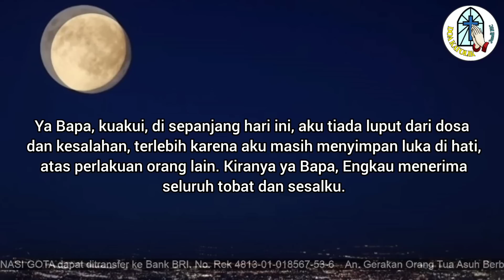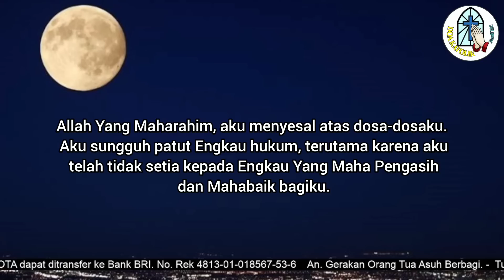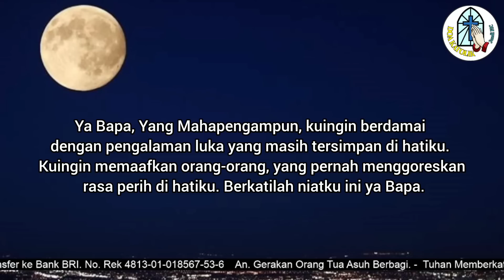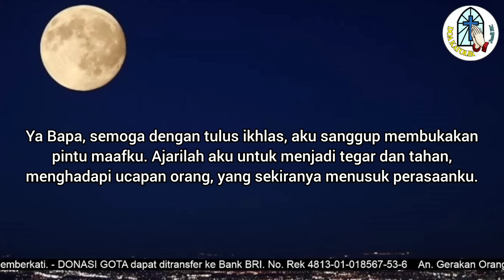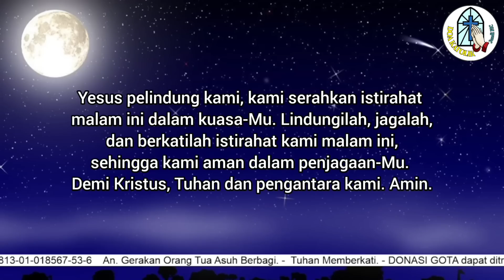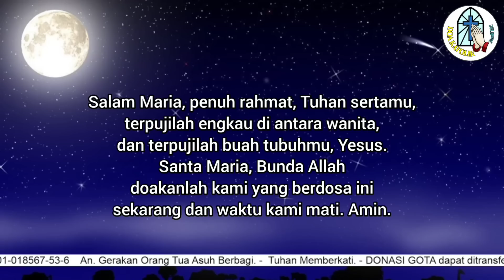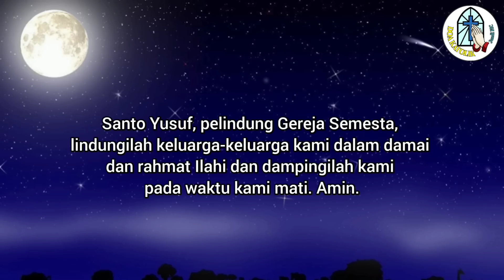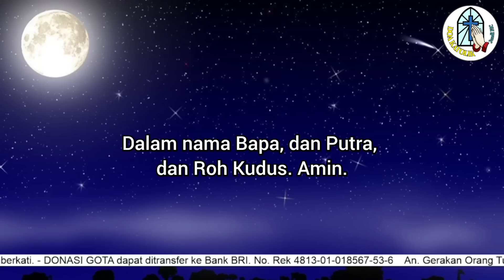Doa Malam: Ya Bapa, Kuingin Berdamai dengan Pengalaman Luka yang Masih Tersimpan di Hatiku